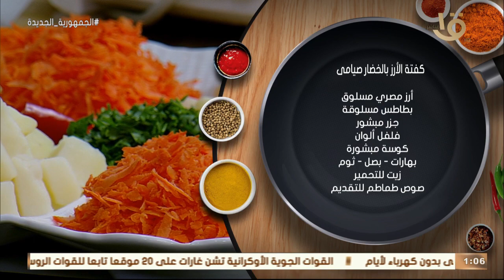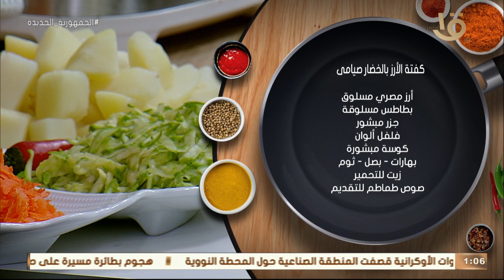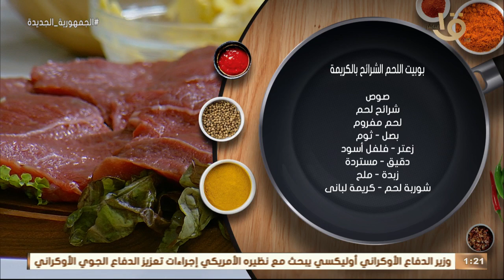"بوبيت اللحم الشرائح بالكريمة صوص" و"شوربة البازلاء بالكريمة"مع الشيف المغازي.. حلقة كاملة 6-12-2022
أكلة أمي | "بوبيت اللحم الشرائح بالكريمة صوص" و"شوربة البازلاء بالكريمة" مع الشيف المغازي.. حلقة كاملة 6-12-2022
أكلة_أمي